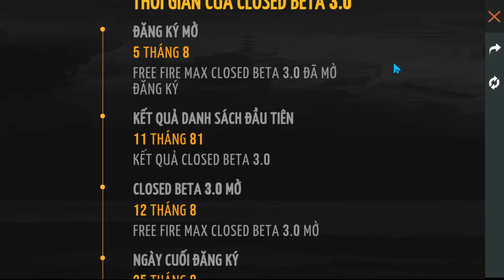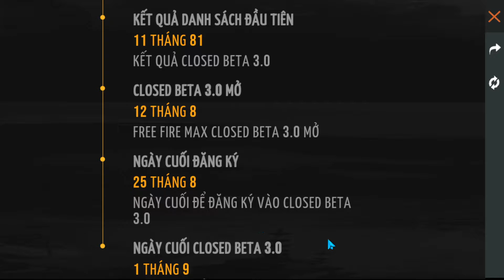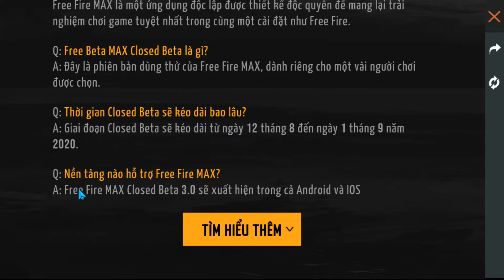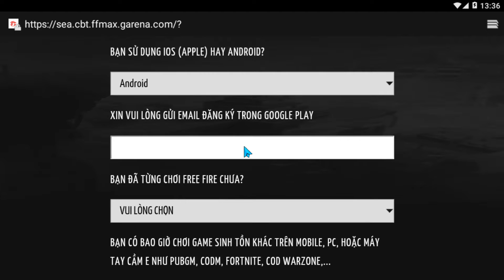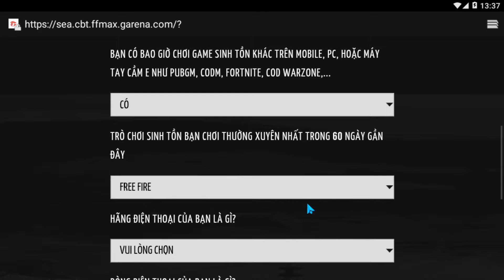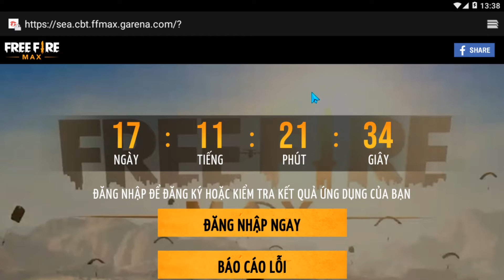FREE FIRE- HƯỚNG DẪN CÁCH ĐĂNG KÍ FREE FIRE MAX SEVER GARENA VIỆT NAM CHO AE CÓ CƠ HỘI TRẢI NGHIỆM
👍Emulators ✔️Nhận Ngay 30k Free Khi Đăng Kí App MB Bank ____(Mã Giới Thiệu: 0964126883) FREE FIRE- HƯỚNG DẪN CÁCH ĐĂNG KÍ FREE FIRE MAX SEVER GARENA VIỆT NAM CHO AE CÓ CƠ HỘI TRẢI NGHIỆM
► LINK DOWNLOAD/CÀI ĐẶT:
✔️ TẢI GAME ANDROID/IOS/APK:
mobile game,mobile gaming 👍If you enjoyed the video, please like it!